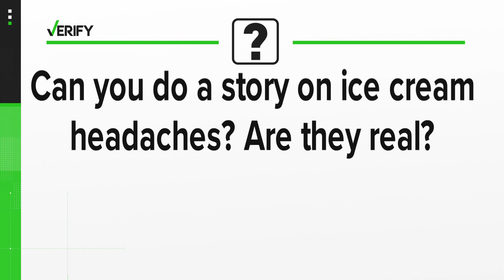VERIFY: Yes, an ice cream brain freeze is real. Here's what causes it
The temperatures for the next three days are going to be hot. So many people will be drinking cold drinks and eating ice cream.

Many of us have heard of ice cream headaches or brain freezes, but the technical term, according to Johns Hopkins Medicine, is a cold-stimulus headache. Both Dr. Robinson and Dr. Kohli tell us this is a very real condition.

"When you eat something very cold or eat something very cold, there are little receptors in the back of your pallet on the top of your mouth that get triggered," Kohli said.